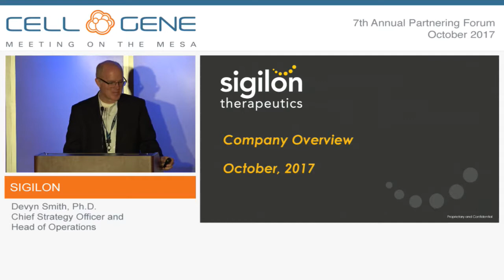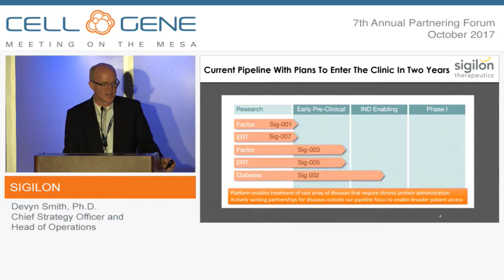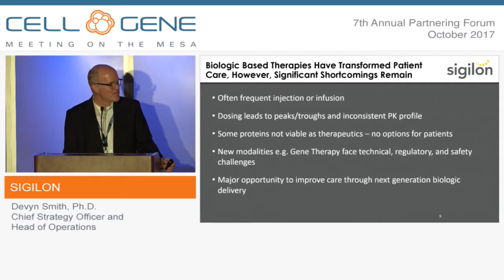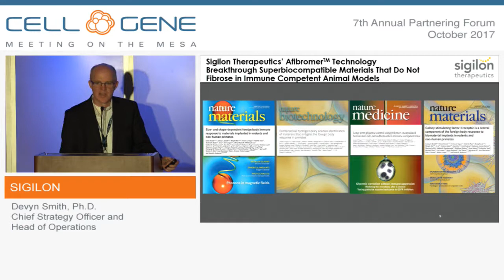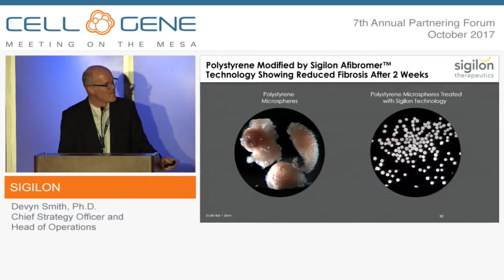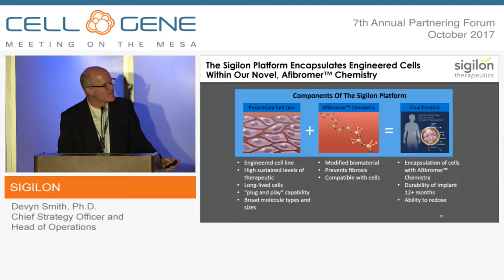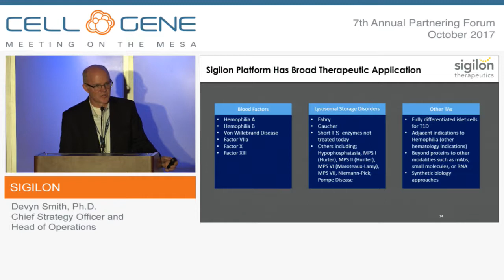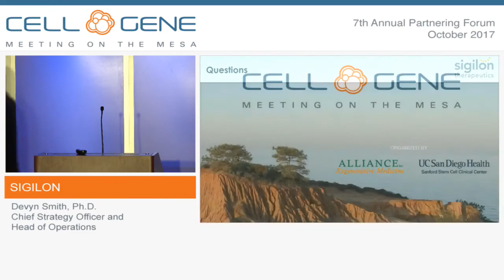Sigilon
Devyn Smith, Ph.D., Chief Strategy Officer and Head of Operations
Cambridge, MA
(Private)

Sigilon is developing long term treatments for chronic diseases using new biomaterials that can shield implanted cells from immune attack. Treatments based on the Sigilon technology platform include cell implants that act as responsive “dynamic therapeutics,” providing more natural control for diseases currently treated with intermittent injection or infusion. These diseases include genetic disorders, such as hemophilia and enzyme replacement therapies that require protein replacement as well as disorders that require dynamic protein delivery such as Type 1 diabetes. More natural control would restore health and free patients from the need for therapies that are disruptive to quality of life. Sigilon technology originated from research conducted at the Massachusetts Institute of Technology and Harvard Medical School. Based in Cambridge, MA, Sigilon was founded with major support from Flagship Pioneering. Sigilon is also exploring partnership opportunities to maximize the impact of its groundbreaking technology.